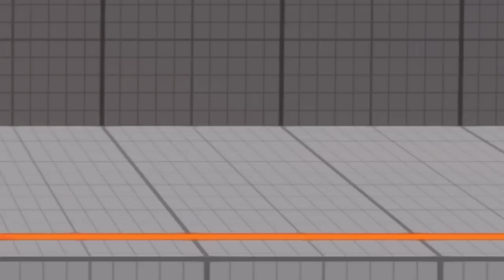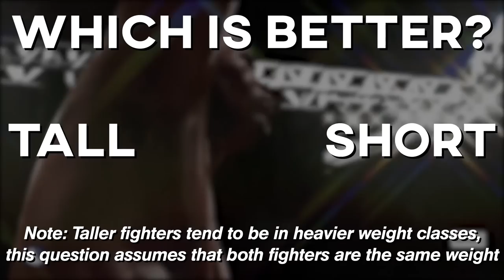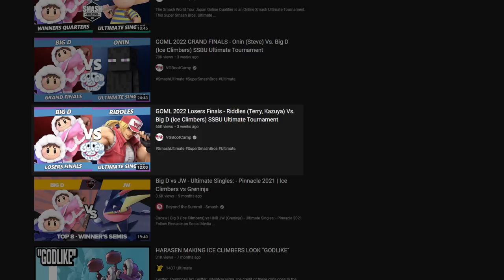Does SIZE affect fighting games?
This video talks about how size affects fighting games and how different games decide to balance them.

MultiVersus is a platform fighter that lets you team up with or against your friends using some of the world’s most iconic characters including Batman, Shaggy, Superman, Bugs Bunny & more. Use unique co-op abilities, find your favourite fighter combos and save the Multiverse!
MultiVersus is an upcoming free-to-play crossover fighting game developed by Player First Games and published by Warner Bros. Interactive Entertainment. The game features various characters within the Warner Bros. Discovery catalogue. The title is scheduled for release in 2022 for Microsoft Windows, PlayStation 4, PlayStation 5, Xbox One and Xbox Series X/S. The open beta for the game is set to be released in July 2022.

Guilty Gear Strive is a fighting video game developed and published by Arc System Works. It is the seventh mainline installment of the Guilty Gear series and the 25th overall. The game was released worldwide on June 11, 2021. It uses Unreal Engine 4. Intended as a "complete reconstruction of the franchise", Guilty Gear Strive retains the core essence of the series but revamps many features and mechanics, except for the removal of the series’ signature mechanic, the Instant Kill. It introduces the "Wall Break" feature, which allows for stage transitions when a combo is initiated in the corner of the arena. Guilty Gear Strive was released for the PlayStation 4, PlayStation 5, and Microsoft Windows on June 11, 2021. It was also distributed via Sega to Japanese arcades on July 29, 2021. "Limited Edition" and "Ultimate Edition" editions were made available for pre-order; console players who get the latter received early access to the full game on June 8, 2021. The cross-platform play was only supported between the PlayStation 4 and PlayStation 5 versions at launch. Cross-play with the Windows version is set to be added as an update alongside Season Pass 2. Ver. 1.05 added Korean voices, marking the 3rd game in the franchise to have a Korean dub, alongside Guilty Gear X Plus and Guilty Gear X2 Reload.

Street Fighter V is a fighting game developed by Capcom and Dimps and published by Capcom for the PlayStation 4 and Microsoft Windows in 2016. Similar to the previous games in the Street Fighter series, Street Fighter V features a side-scrolling fighting gameplay system. The game also introduces the "V-Gauge", which builds as the player receives attacks and adds three new skills. The game features 16 characters at launch, with four of them being new to the series. A story mode and 30 additional characters were added through updates and downloadable content.

Brawlhalla is a free-to-play 2D platformer fighting game developed by Blue Mammoth Games and Ubisoft for Nintendo Switch, Xbox Series X|S, Xbox One, PS5, PS4, Steam, iOS, and Android, with full cross-play across all platforms. It also has some of the most satisfying combo mechanics of any fighting game I've played, because doing successful low damage to kill combos is extremely hard. You have to either 100% know where your opponent is going or just make up some wacky play and hope for the best. It makes the kills all the more exciting. Brawlhalla has reached OVER 1 million in esports prize pools this year and over 50 million online players in total.